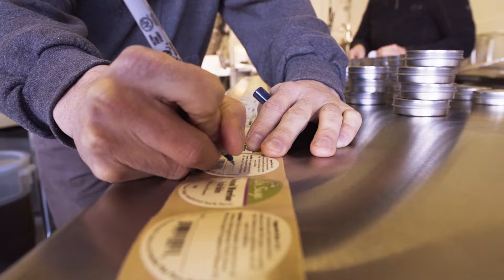Ventures 2017 Pitch In Campaign Video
Ventures is nonprofit organization empowering individuals with limited resources and unlimited potential to improve their lives through small business ownership. We worked with Ventures to create this short profile video to aid in their Pitch In fundraising campaign.